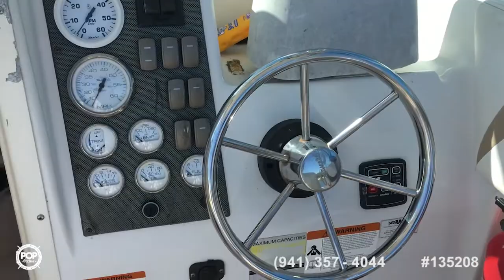[SOLD] Used 2003 Seaswirl Striper 2301 in East Falmouth, Massachusetts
This boat has been sold  (Going to a new home in Bay Area, CA).  Viewers who viewed this boat were most likely to view the following comparable listings, which are still for sale:

1998 Sea Ray 240 Sundancer in Hanson, Massachusetts - $13,900

2003 Trophy Pro 2352 Walkaround in Weymouth, Massachusetts - $22,500

1987 Hinterhoeller 24 Limestone in Vineyard Haven, Massachusetts - $20,000

2003 Seaswirl 2301 WA Striper in Rocky Point, New York - $21,500

1998 Larson 254 Cabrio in Buzzards Bay, Massachusetts - $15,500

2001 Bayliner Ciera Express 2452 in Warwick, Rhode Island - $20,500

2003 Bayliner Ciera 2452 in Warren, Rhode Island - $19,000